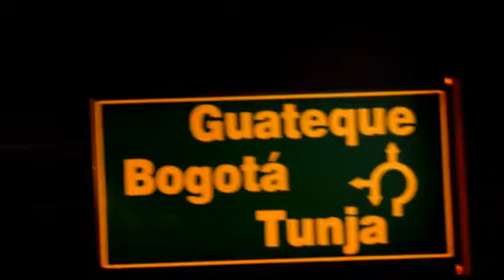Ducati Motor Sport (Created